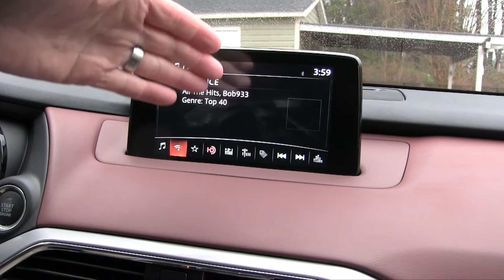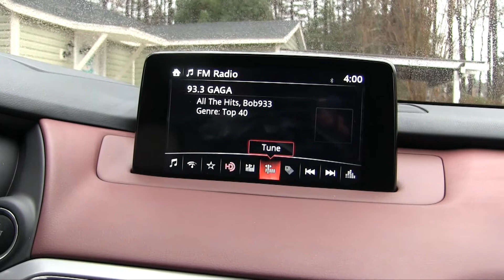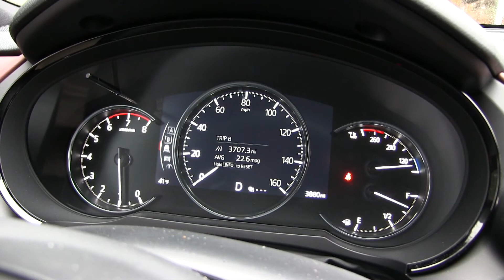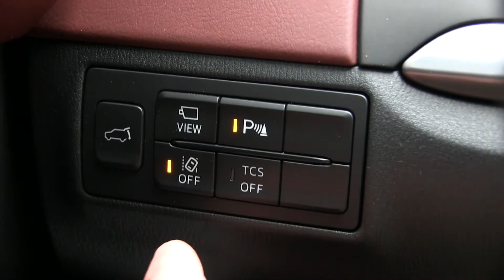2019 Mazda CX 9 (SE 8, EP 10)